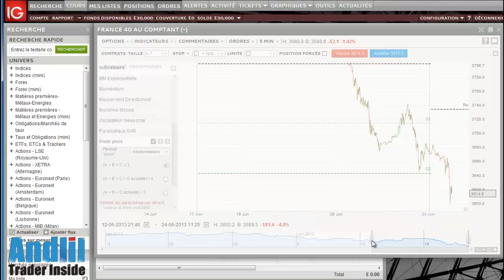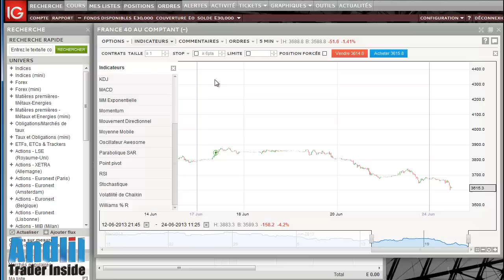Les points pivots dans le trading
Une vidéo présentant ce qu'est les points pivots pour le trading réalisée par le